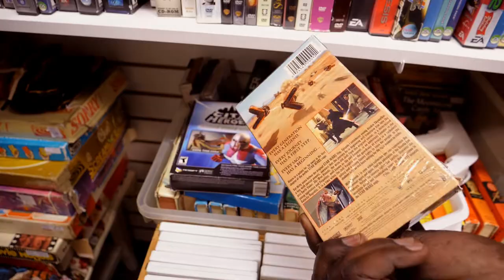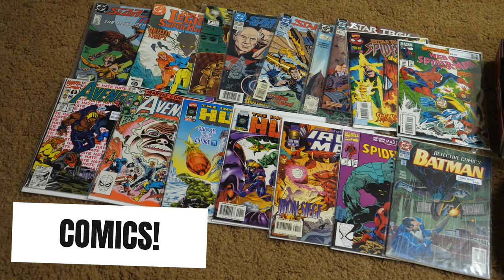My most epic haul ever! Betamax Tapes, film gear and more!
An epic haul of betamax tapes and more!